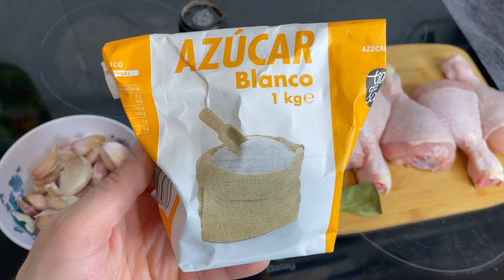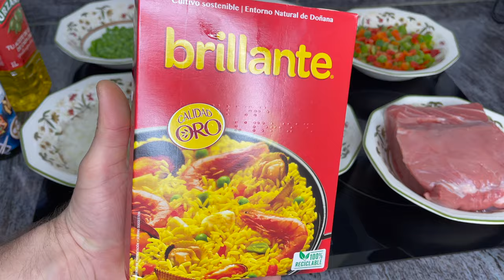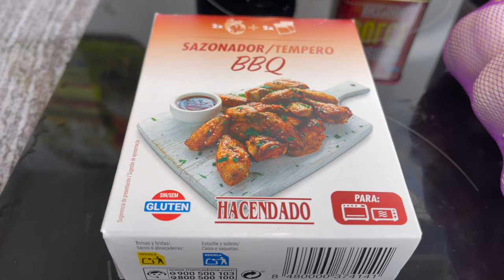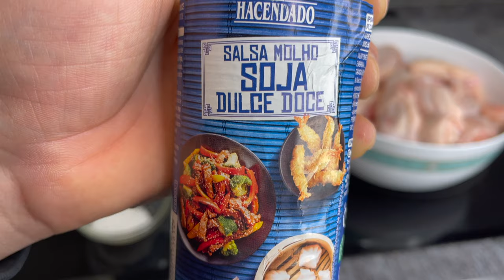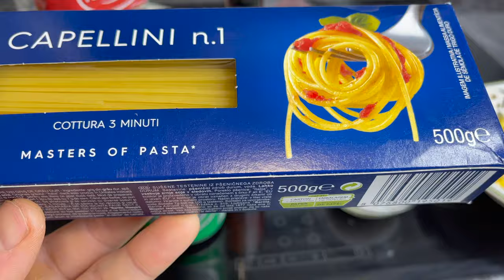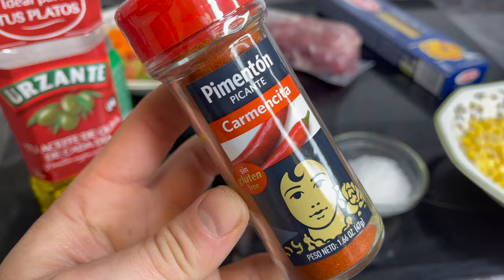5 COMIDAS QUE NO TE PODES PERDER - PESCADO , ALITAS , FIDEOS Chinos , POLLO Agridulce , ARROZ Frito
CHEF Misha
5 RECETAS -
- DORADA AL HORNO CON PAPATAS
- ALITAS BBQ CON SALSA  DE Barbacoa
- ARROZ FRITO ESTYLO CHINO CON SALSA DE SOJA
- Spaghetti Chinos Con SOLOMILLO TIERNO DE CERDO Y VERDURAS